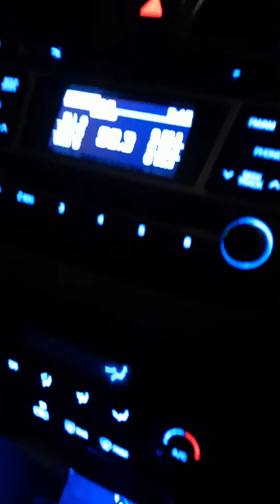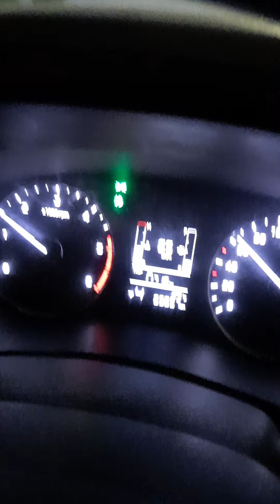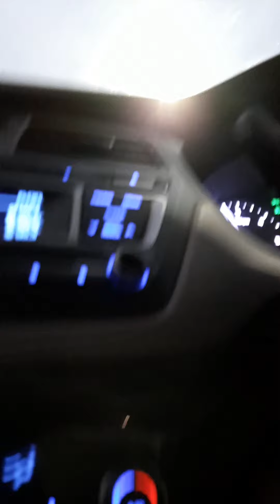My Home to Hyderabad Airport at 4am|Car crash